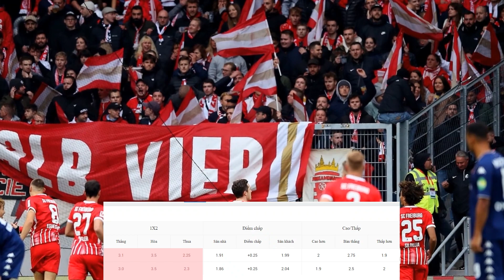SOI KÈO, NHẬN ĐỊNH BÓNG ĐÁ | BUNDESLIGA | HERTHA BERLIN VS FREIBURG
KÊNH YOUTUBE CHÍNH THỨC CỦA [8BONGTV.COM]